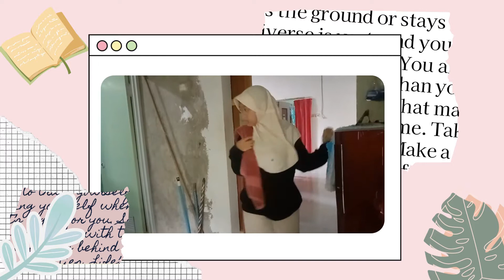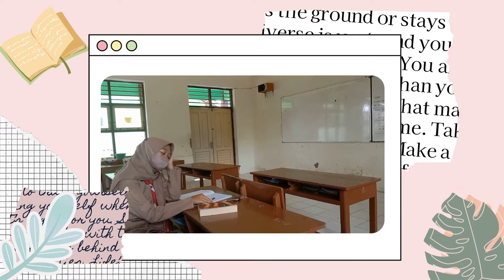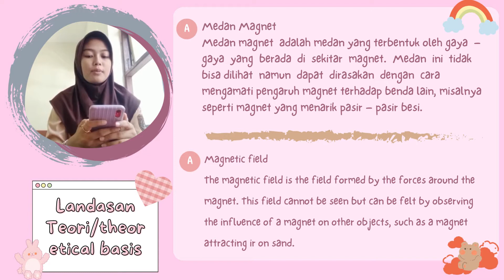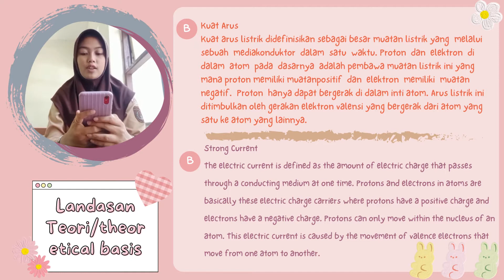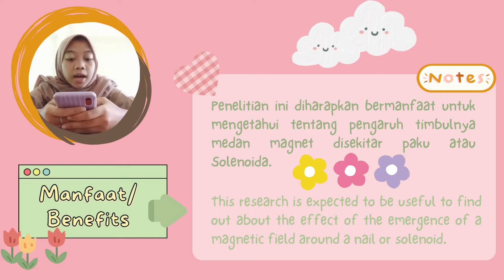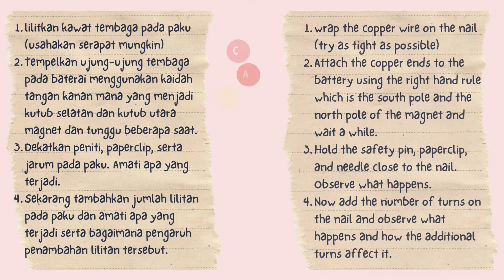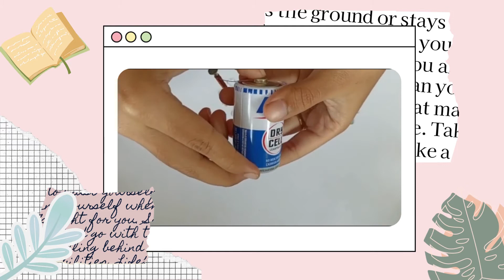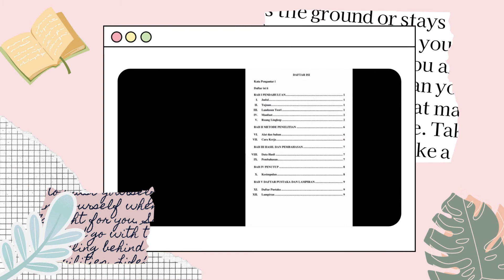Medan Magnet pada Solenoida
Video inspiratif " Praktikum Medan Magnet Pada Solenoida " menentukan massa jenis minyak
Dokumen dari Bayu Kuntoro Murti